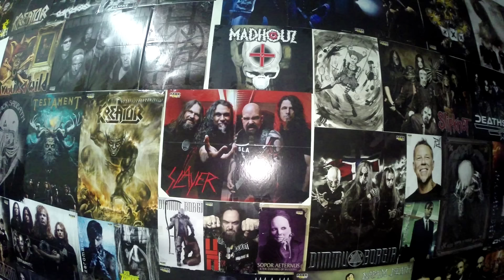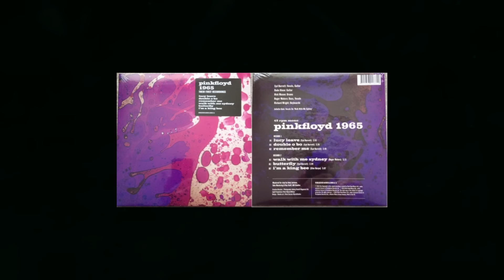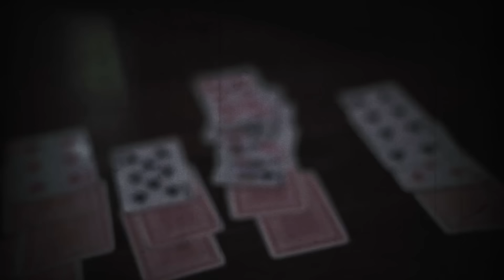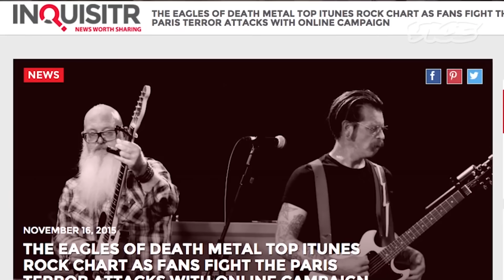ROCK NEWS #28 - the KOREA, Hatebreed, Eagles Of Death Metal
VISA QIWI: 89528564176